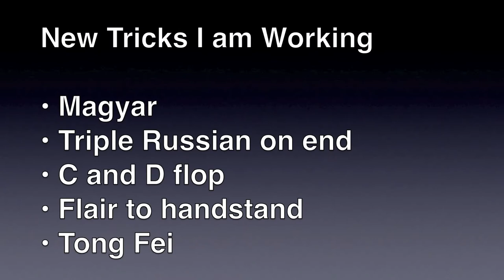ColinPommelHiglights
These are Pommel Horse highlights from Colin McCarthy's 2012 season. Colin is currently a senior in High School at Mundelein high school in Mundelein, IL. He is on the Ultimate Gymnastics team in Gurnee, Illinois.